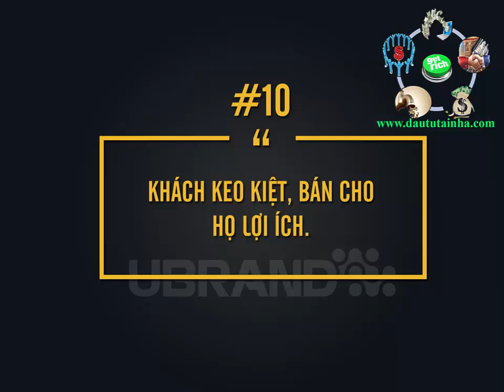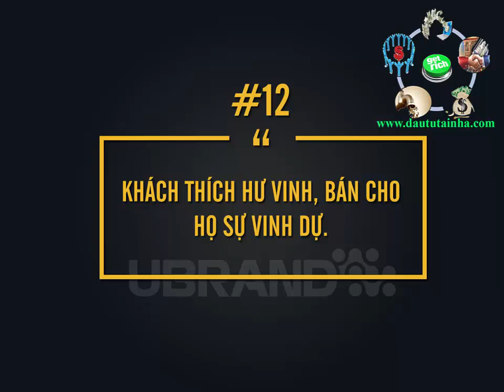[ TƯ DUY LÀM GIÀU ] 15 Nguyên Tắc Bán Hàng Cần Nhớ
►Giúp bạn có thể kiếm thu nhập bình quân trên 50USD/ngày :
XEM TRỌN BỘ DANH SÁCH PHÁT :
2. Review SÁCH KINH DOANH
3. [SƠN FOREX] - ĐÀO TẠO ĐẦU TƯ FOREX :
4. ĐẦU TƯ THÔNG MINH
5. Chiến Lược Giao Dịch Forex
6. Tư duy làm giàu
Theo dõi tôi trên :
đầu tư forex , dau tu forex , đào tạo forex , dao tao forex , tu duy lam giau